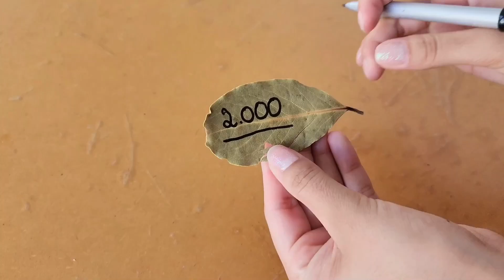Coloque um alho no bolso do shorts ou calças e veja sua vida mudar drasticamente!!